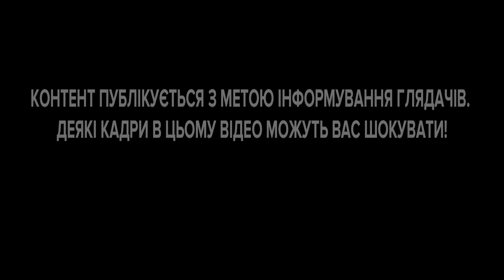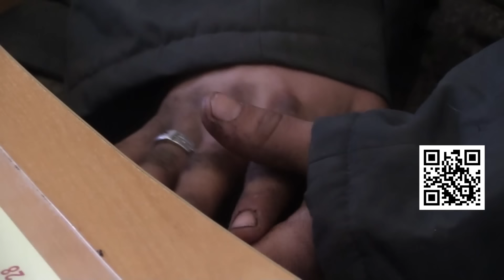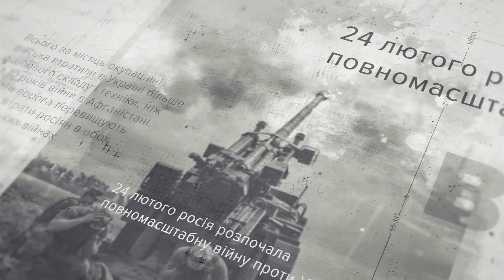Да, наш камикадзе. Да, в своего ударил. Да, специально | Невигадані історії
Поблизу Роботиного вже понад тиждень окупанти намагаються прорватися вперед. Останніми днями армійці відбивають ворожі штурми щоночі і навіть вдень,. Знищуючи більш як десяток бронетехніки за раз – танків, БМП, МТЛБ. Більшість ворожої піхоти нищить артилерія та пілоти, які займаються скидами. Але дехто виживає під цим шквальним вогнем. І здається в полон.

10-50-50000 - будь-яка сума має значення.

Разом переможемо!
Слава Україні!